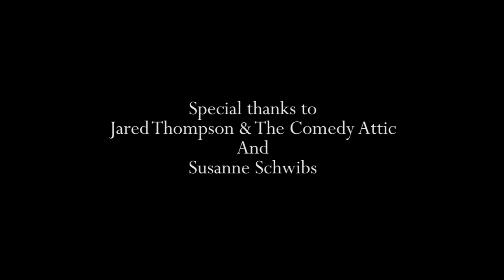Stewart Huff performs “God Hates Ann” at the Comedy Attic, Bloomington IN, 1/21/17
Produced by Susan Seizer. Edited by TJ Jaeger.